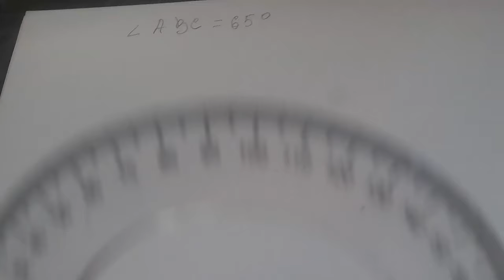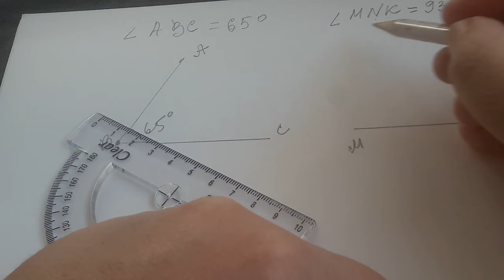Построение угла с помощью транспортира. 5 кл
Построение угла с помощью транспортира. 5